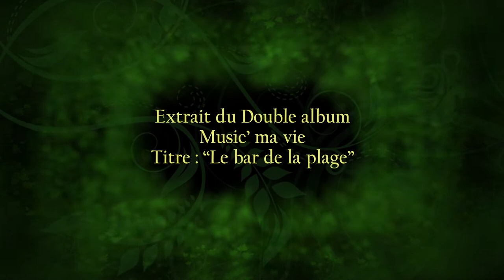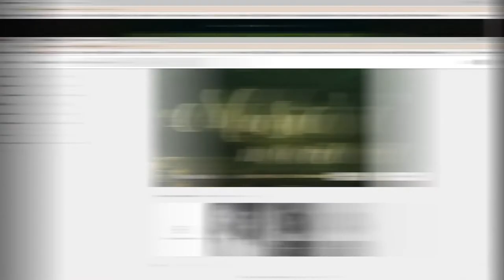Le bar de la plage - extrait de l'album Music' ma vie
Music' ma vie, le conte musical d'Alienor et Fabien Forlen